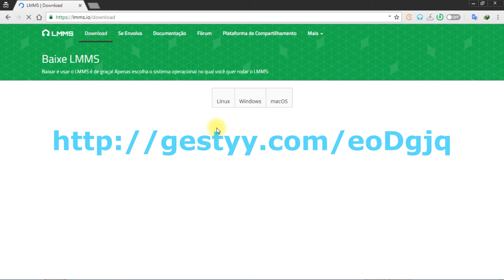LMMS D A W GRATUITO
LMMS D.A.W. GRATUITA